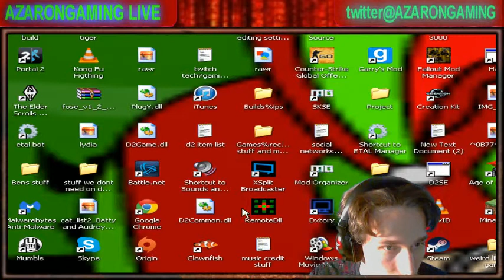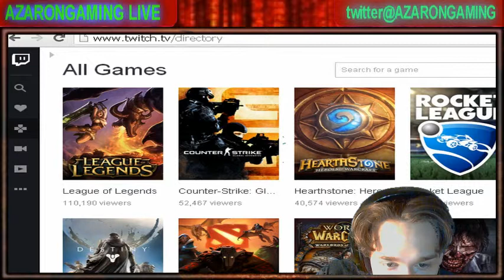fishing woody O.o